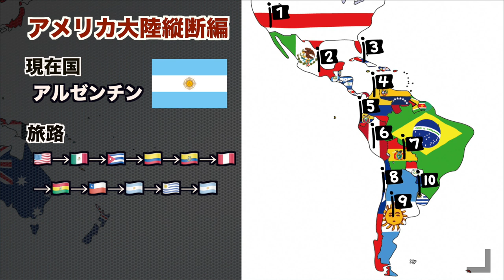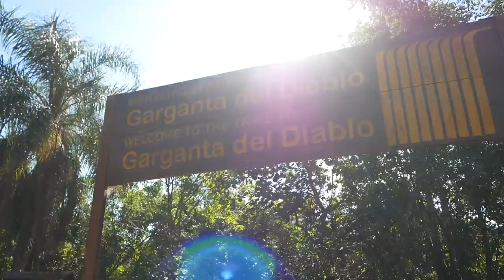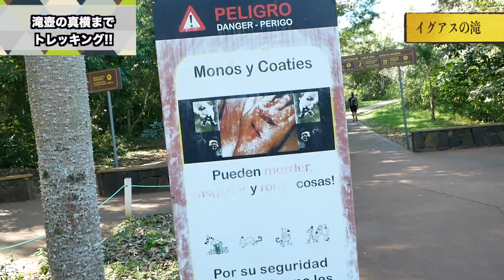【世界最大】南米『イグアスの滝』に行ってきた！ 【アメリカ大陸縦断 #38】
世界三大瀑布の一つ『イグアスの滝』に行ってきた！
南米ブラジルとアルゼンチンの国境に位置する世界最大級の滝
凄まじい音と水量に感無量！！